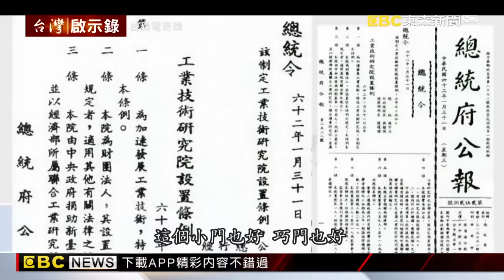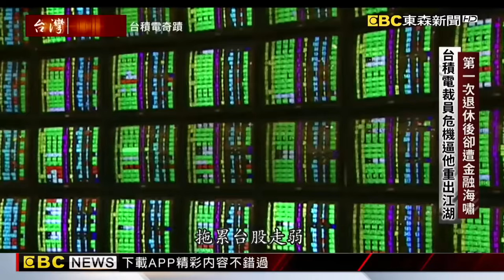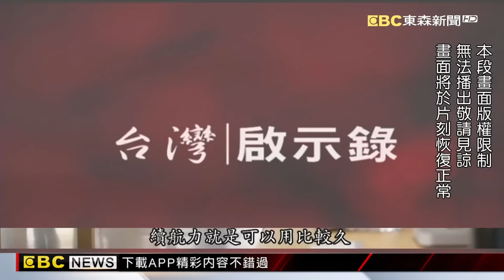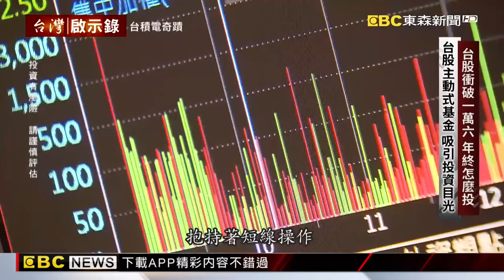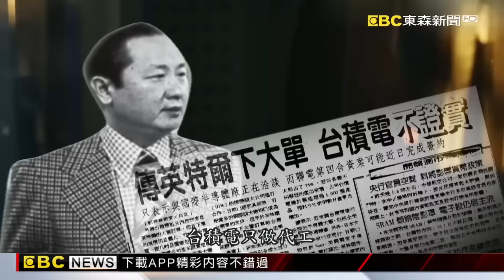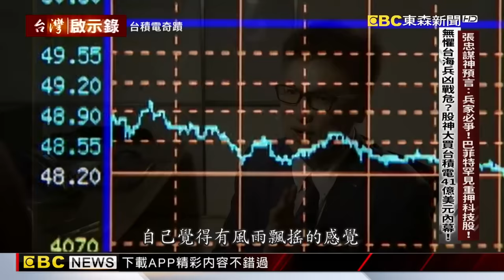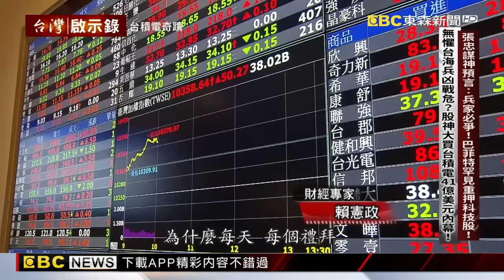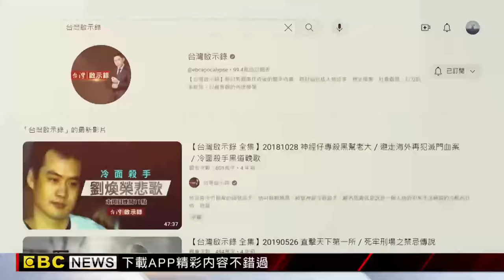《台積電傳奇》張忠謀神預言：全球兵家必爭之地！台積電創「709元新天價」龍年飆新高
台灣在這一場對抗新冠肺炎的戰爭當中，我們讓全世界到了台灣的防疫成績，當全世界的經濟活動，都因此受到重創的時候，台灣的經濟成長率，還能為持正成長，台北股市還一度衝上了一萬六千點的歷史新高，就算是從來不碰股票的人，也一定知道股民現在都在瘋搶台積電，應該說全世界都在瘋搶台積電的晶片，這當然是台灣人的驕傲！在今天的節目當中，要告訴你張忠謀和台積電的故事。而張忠謀曾經說過「假如沒有台積電的話，智慧型手機不會這麼早出現」是台積電改變在這地球上幾十億人的生活方式，而當年如果沒有沒有孫運璿，沒有李國鼎邀請，張忠謀也不會來到台灣，當然也就不會有後來的台積電了！而事實上張忠謀在54歲之前，是從來沒有到過台灣的，1931年出生在浙江，他在美國哈佛完成了大學學業，在麻省理工學院念到碩士，在史丹佛大學拿到博士學位，進入職場之後張忠謀也一路爬升。在41歲那年他已經是德儀內部第三號人物，而他也是華人在美國職位最高的專業經理人！這樣的一個外商主管，為什麼會願意放下光環來到人生地不熟的台灣創立這一家公司？剛開始完全不被看好的台積電，這背後有一段行政院長孫運璿三顧茅廬的故事。

當年張忠謀在美國德儀工作，已經是第三號人物，後來在通用儀器也做到了CEO，不管在哪家大企業都是大人物，他都可以跟他們平起平坐、備受尊敬可是當他來到台灣，當他創立台積電，有人對他態度改變了，因為張忠謀他已經不是一個世界級公司的主管了，他只是一個想要在落後地區開公司的人，所以當張忠謀決定來到台灣就下定了決心，他給字的使命就是「我要創立一個世界級的企業，否則我何必走這一遭呢？」為了達成這麼目標，張忠謀放下過去的光環和身段，他親自寫了十幾封信給美日大廠，邀約他們來投資，結果都吃了閉門羹，好不容易有一家飛利浦願意投資，但客戶呢？當年哪有什麼晶圓代工的概念？這是張忠謀自己想出來的商業模式，但是人家自己做得好好地，憑什麼要把晶圓這塊拉出來單獨給你做呢？萬一你把技術洩漏出去怎麼辦呢？張忠謀究竟要如何消除客戶的疑慮呢？

到了2005年張忠謀已經75歲了，眼看著台積電也已經上了軌道，他卸下了台積電執行長的職務，把這個棒子交給了他培養10年的蔡力行，不過沒想到不到兩年時間就爆發了金融海嘯，台積電也受到了嚴重的衝擊！甚至出現史上第一次的單季虧損，蔡力行只好樽節成本，開始裁員，甚至集結到他家樓下去抗議，裁員這件事情也嚴重衝擊到了張忠謀企業的誠信，這也是張忠謀一再強調的「價值」張忠謀曾經被台灣民眾評選為「最具誠信的企業家」而他也是始終相信，好的道德就是好的生意，就算遇到經營挫折也不會倒下的。在台積電的十大經營理念裡，第一條的就是「Integrity」而所謂的誠信價值，他的重要性甚至高於創新，因為重視誠信所以我們看到了，即使在商場上面會殺紅眼的競爭對手，他們都敢把自家最先進的產品交給台積電，張忠謀曾經說過台積電是可以為了客戶赴湯蹈火在所不惜的，不過當台積電遭遇金融海嘯，卻對自己員工開刀，做不到「誠信」這點，這是張忠謀無法接受的！於是他決定重出江湖！而他回任之後第一件事，就是把遭到裁員的員工通通請回來！而第二件事情他大幅擴增資本支出，他砸下新台幣三千億要蓋第四座的超大晶圓廠，當所有人都在為了金融海嘯驚魂未定，甚至擔心會出現第二次衰退的時候，張忠謀他大動作嚇壞了投資法人！他們紛紛下修台積電的目標價，但別忘了張忠謀他的名言就是「我只冒經過計算的風險」而他究竟從一場從金融風暴當中，看到什麼契機呢？

張忠謀回任之後短短兩三年，就把台積電一舉推上手機處理器代工霸主的寶座！儘管如此但台積電始終吃不到蘋果的訂單，因為這張大單始終被韓國的三星牢牢的握在手上，因為三星有的是橫跨邏輯記憶體的完整的矽智財，而三星當然也注意到了張忠謀他的企圖，所以他們到處放話，只要台積電敢侵犯三星的專利，就一定告到底！這等於是雙方在正面宣戰之前的相互較勁了，張忠謀為了要打贏這場仗，他把最優秀的工程師通通找來組成一支將近百人的研發團隊，從2011年底悄悄進駐美國蘋果的總部，研發出了最先進的20奈米的製程，而終於從三星的手中成功搶下了A8處理器的訂單！我們看到了在2014年iPhone6上市，這是蘋果手機第一次裝上台灣製造的心臟，裡面的A8處理器就是台灣製造的，後來大尺寸的iPhone6，也是蘋果作為智慧型手機王位的重要里程碑。而置於第一次吃下蘋果訂單的台積電來說，也造就了日後股價飆漲奠定了一個非常重要的基礎，而這就是始終讓台積電津津樂道「one team」的故事。

2017年10月2號張忠謀正式宣布，在2018年6月要正式退休了，而在這整個布局交班的過程中，他坦承那種忐忑不安的心情，的確就像是摸著石頭在過河，最終張忠謀他完成了台積電在下個十年的佈局，他曾經預言當世界紛擾不安的時候，台積電就是兵家必爭之地了，沒想到張忠謀這個預言很快就成真了！

在疫情的衝擊之下，台北股市竟然衝破了1萬6000點的歷史新高，吸引了投資人瘋狂的搶進，而資深的股民肯定都忘不了，在三十年前，當台北股市第一次站上萬點的景象，在號子裡頭人聲鼎沸、萬頭鑽動，當年瘋狂的程度可以說是隨便買、隨便漲。而對照今天的台北股市，除了那一種賺了就跑的短線心態之外，定期定額、長期的投資也是一種穩健的選擇。